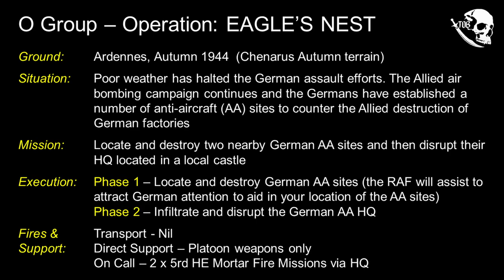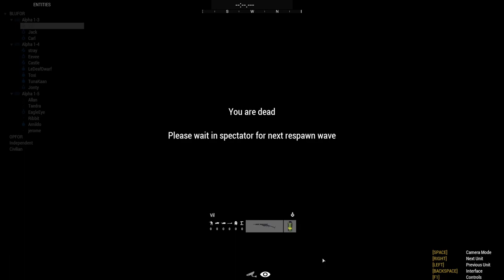Arma 3 | TOB | Op Eagle's Nest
Autumn 1944. Poor weather is hampering the German efforts so they have established a number of Anti-Aircraft (AA) sites to disrupt the Allied Air campaign against German industry. British forces have been tasked to destroy two local AA sites and disrupt the nearby AA HQ…

The Old Breed – WW2 to Cold War Arma 3 milsim
**What we can offer:**
Combat focused, teamwork oriented gameplay.
World War 2 and Cold War Era themed unit.
Variety of factions, force compositions, terrains and mission types for every session.
Easy to learn combat tactics with basic team structures.
No attendance requirements, no multi-clanning restrictions.
Detailed briefing for every OP and slotting sheets to choose combat roles.
Simple, merit based leadership roster.
You'll get the chance to roll into combat as an Infantryman, Armored Vehicle Crewman, Weapons team member or even Operation Command!
**Gameplay Schedule:**
Main Operations: Fridays at 6pm GMT
Combat Practice Sessions: Saturdays/ Sundays, 5pm/6pm GMT (Basis Trainer Availability)
**Minimum Requirements:**
18+ only
Must have basic English reading, writing and speaking proficiency.
Must have a working headset, mic and Teamspeak.
Willing to download the modpack required to play in our missions.
Follow the gameplay rules and mindset of the unit
**If this sounds like something you will be interested to be a part of, come say hi!**